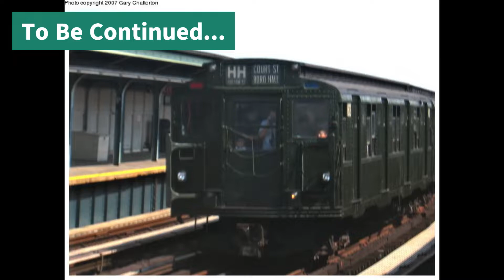The R9 NYC Subway Car Slideshow